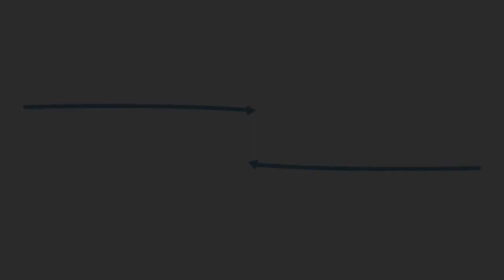How do you teach acceptance in Acceptance and Commitment Therapy (ACT)?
Acceptance is one of the six independent and interrelated behavioural processes in Acceptance and Commitment Therapy.  How do you teach it without just telling people what acceptance is?

Many clinicians tend to work intellectually i.e. thinking about the costs of avoidance.  However, in ACT, you find the power of change comes from experiential contact and exposure to pain and discomfort.  When you work the process, you and your client feel the discomfort that is necessary for meaningful change.

Watch this short video about Acceptance and Commitment Therapy with ACBS Peer-reviewed ACT Trainer, Jim Lucas.  How to teach acceptance.